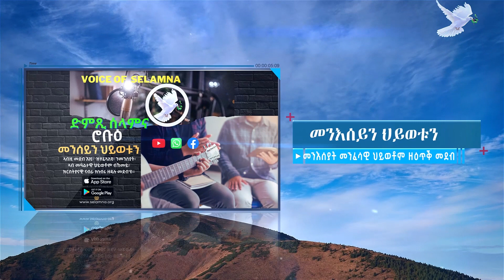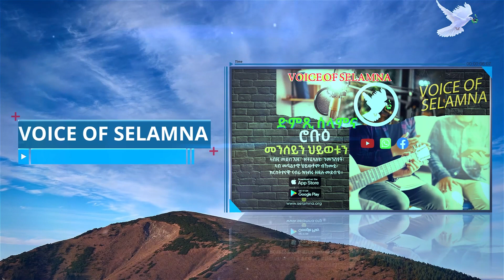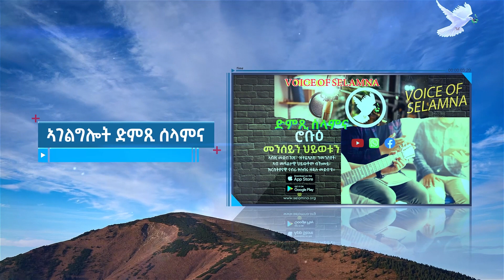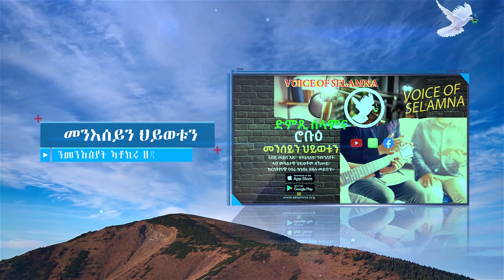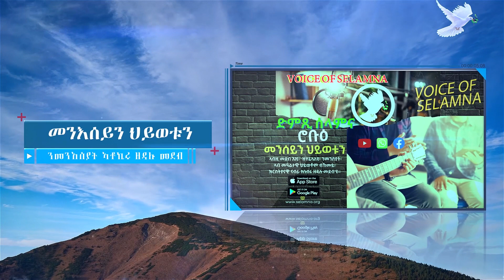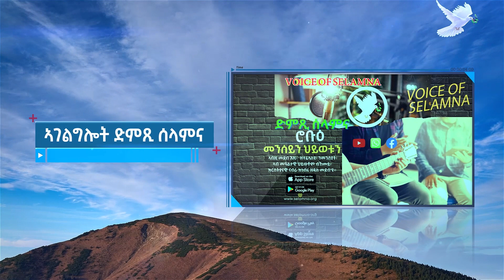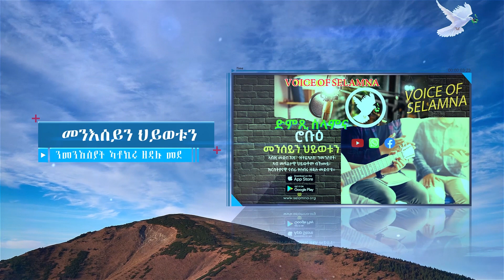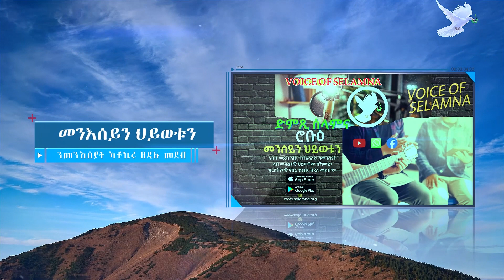19 7 2023 ረቡዕ መንእስያትን ህይወቶምን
ብሩኻት ሰማዕትና ሰላምታና ብምቅዳም ኣብ ናይ ሎሚ ረቡዕ መደብና ድሕሪ መዝሙር ፈለማ ሰሪዕናዮ ዘሎና ሓውና ጽሃየ “ ንመንእሰይ ኣገዳስነት ፍቃድ ኣምላኽ ምፍላጥ “ ዚሕግዞ ኣስተምህሮ ከቅርበልና ኣብ መስመር ኣሎ። ኣስዕብ ኣቢልና ከኣ ኣብ ትንቢት ኣሞጽ” መሰረት ዝገብረ ብሓውና ፓር ሙሉጌታ እተዳለወ መቀጸልታ እንሆ።